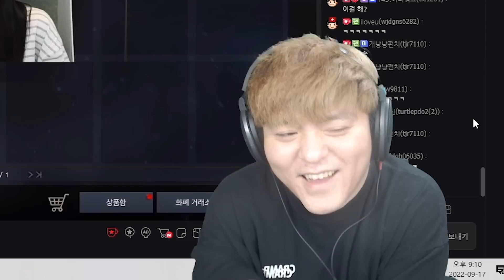책임없는 쾌락 [돌깎 훈수]